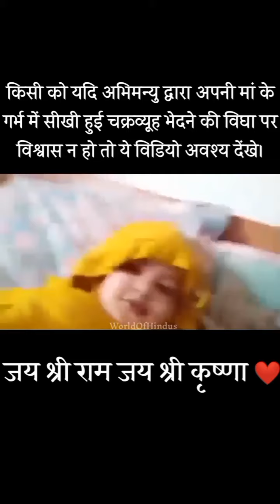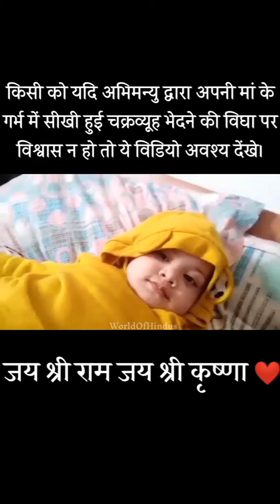abhimanyu gyan#viral#withfamily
abhimanyu gyan#viral#shorts#radheradhe